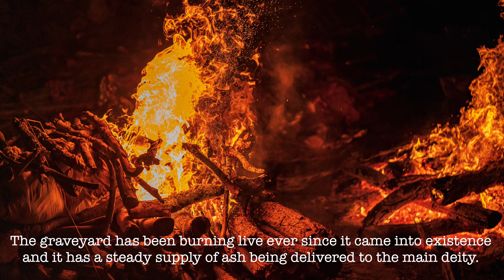VARANASI VLOG | Episode - 2 | First Encounter with Burning Bodies!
Catch my first experience encountering a live dead body being cremated by the Ganges in Varanasi !

Music Licenses -
1.

License ID: Zjna95npayz

2. Get Tales Of Creation by Terry Devine-King

License ID: E4G91rJypYR

3.

License ID: eBz76P0eDpg

4. Get And The Mountain by Michael Levine

License ID: dlza0Vl3K3k

5. Get Happy by William Davies, Tajh Abdulsamad, Lee Francis

License ID: v7zK7GEpKrw

6. Get Spin Me Round by Barrie Gledden, Tim Reilly, Jeff Dale

License ID: joQpoBVEPeE